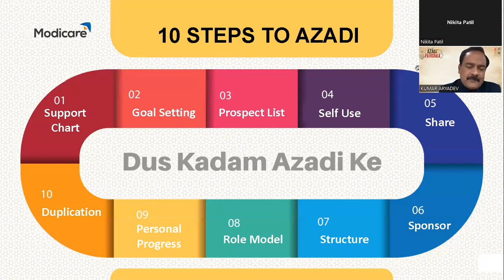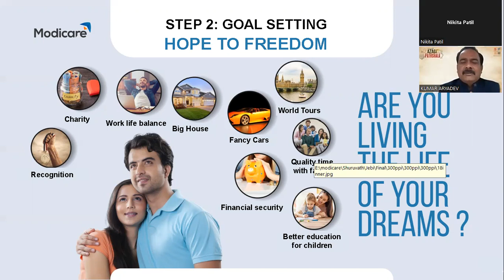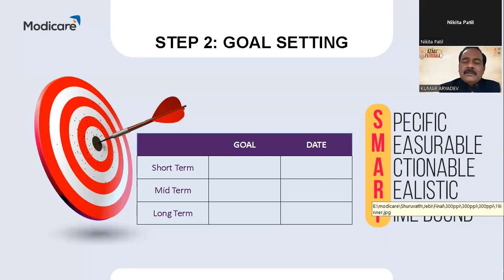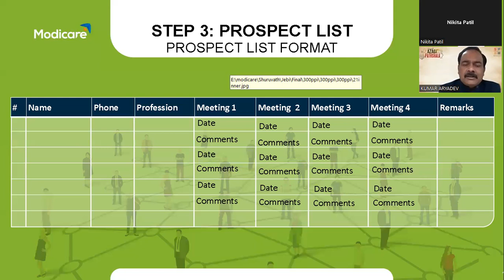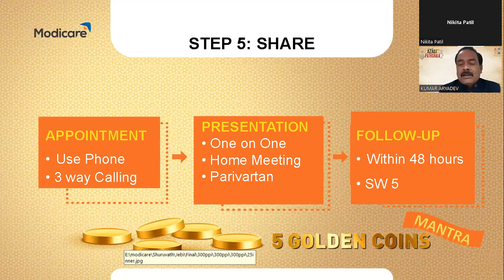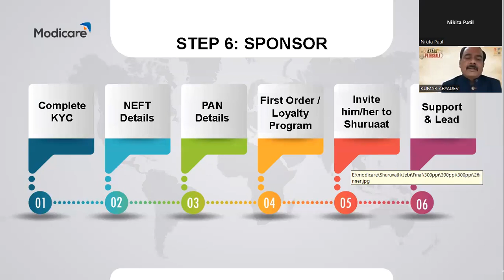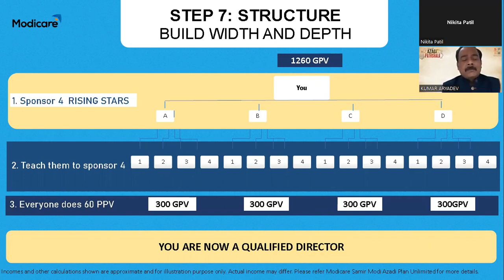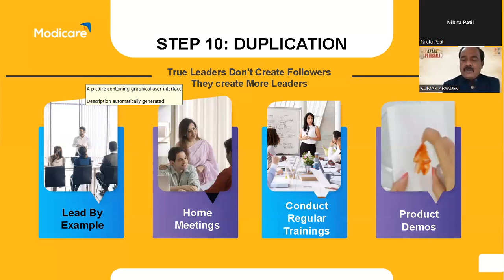Azadi Ki Pathshala : Shuruaat - 10 Steps to Azadi (Hindi)